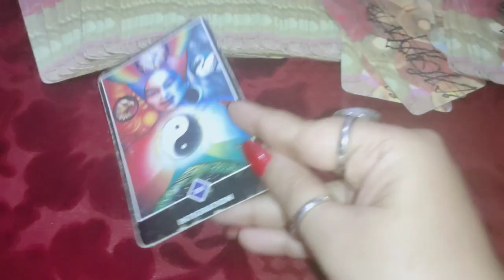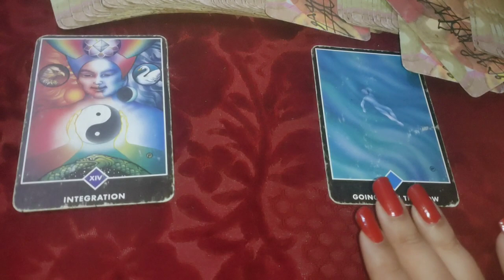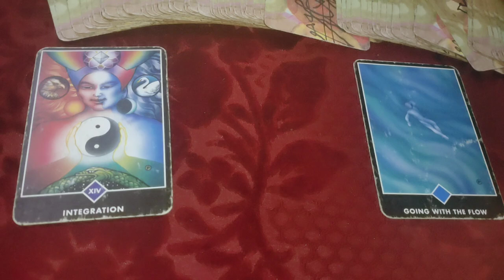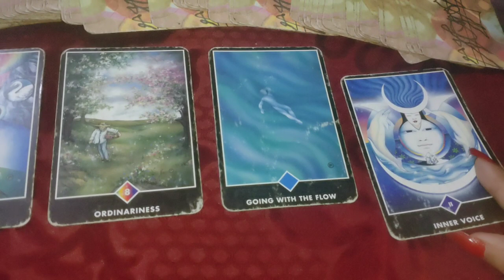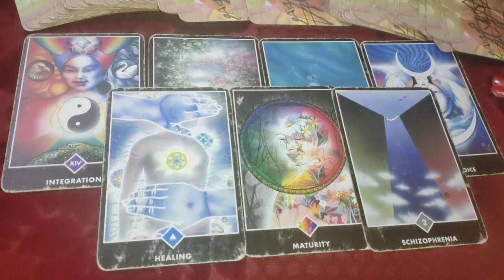आप दोनों क्या सोच रहे हैं एक दूसरे को लेकर 💞 आगे क्या होगा कब होगा👍 Timeless tarot reading 🔮